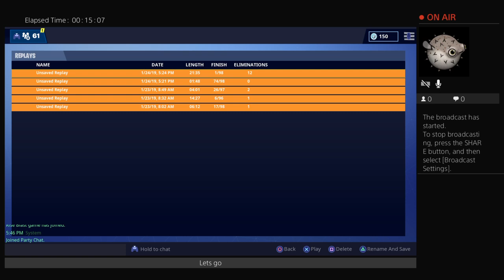Fortnite gamplay just practiceing